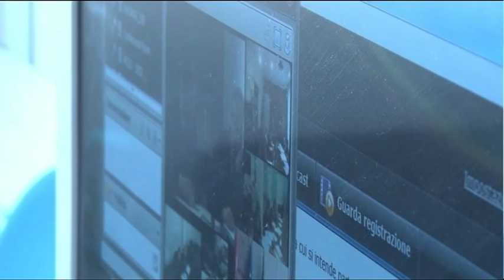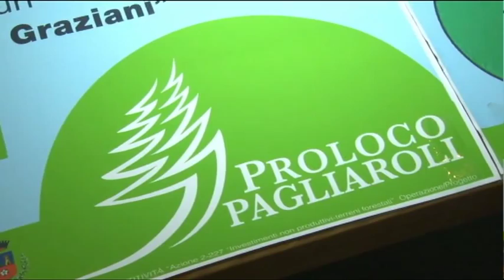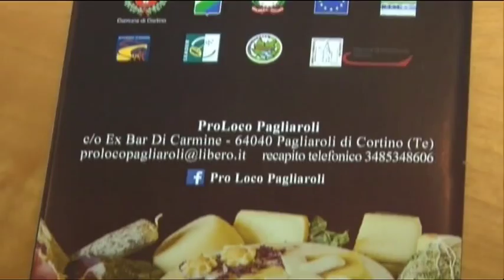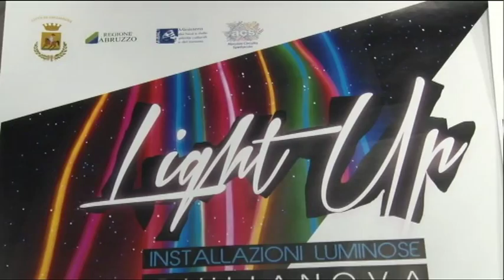TgSei Edizione delle 19 Giovedì 27 agosto 2015